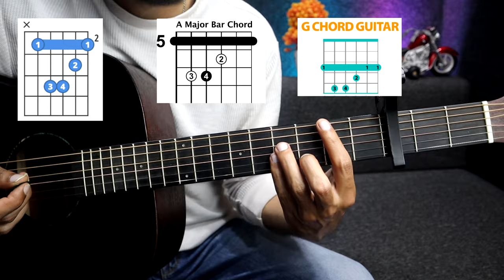Play Bar Chords Easily 🎸- 100% Guaranteed - Tricks & Hacks - Beginners Easy Guitar Lesson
Guitar Used In the video.